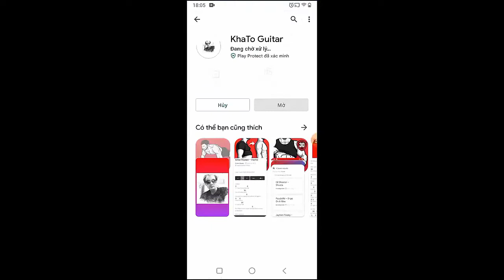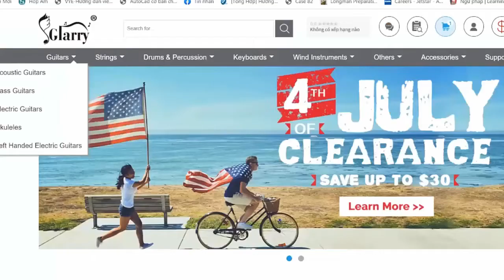Nate Poshkus - Lead Me On | Guitar Tutorial